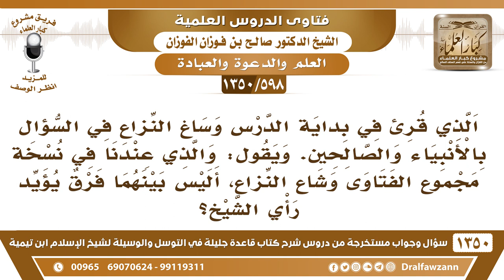[598 /1350] قرئ في الدرس"وساغ النزاع في السؤال بالأنبياء والصالحين" وعندنا في نسخة أخرى وشاع النزاع؟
-[598 /1350] السؤال: الذي قرئ في بداية الدرس وساغ النزاع في السؤال بالأنبياء والصالحين. ويقول: والذي عندنا في نسخة مجموع الفتاوى وشاع النزاع، أليس بينهما فرق يؤيد رأي الشيخ؟
 الجواب: ساغَ النزاع، ما قال: ساغ السؤال بالأنبياء والصالحين، يقول: ساغ النزاع، الخلاف. الخلاف يعني. ساغ الخلاف في السؤال بالأنبياء بين العلماء. والخلاف ليس دليلاً على الجواز، ليس دليلاً على الجواز، الدليل: من الكتاب والسنة.
 لا ما في فرق، الخلاف موجود، موجودٌ، أو شاع ولا ساغ، المعنى واحد. لكن يمكن أن يُقال شاع أنها أخف من وأوضح من ساغ، لأنها تشوش على بعض الناس، فإذا قِيل شاع هذه أخف. واللهُ أعلم، ويحتاج إلى تحقيق من اللفظة هذه، مع إن معناها واضح. الشيخ ما قال: ساغَ السؤال بالنبي. يقول: ساغَ الخلافَ الخلاف. تعرفون إنه هناك: خلافٌ سائغ، وخلافٌ غير سائغ. نعم، هذا من الخلاف السائغ. لكن إنه يدل على الجواز؟ لا.
للاشتراك في قناة الشيخ صالح الفوزان
أسئلة وأجوبة من شرح قاعدة جليلة ( 1350 ) مقطع

للاستفسار والإقتراحات والدعم
رئيس الفريق
لمشروع كبار العلماء